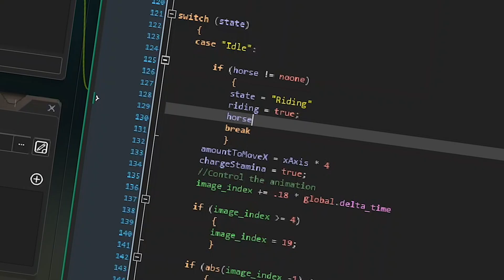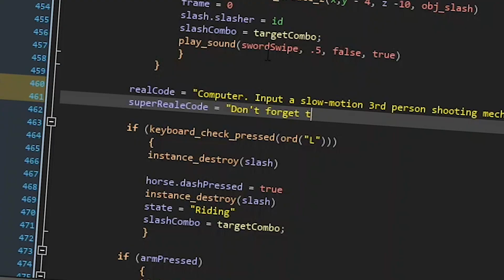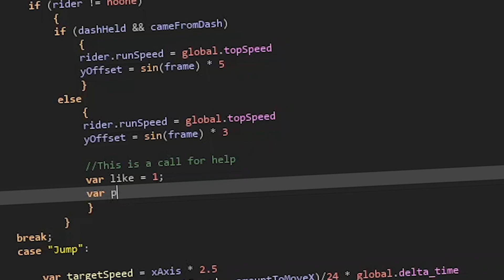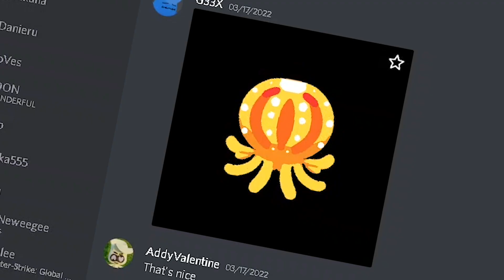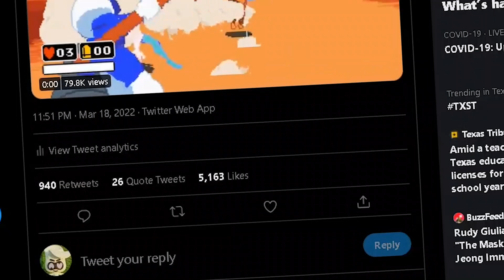How I Made a Game In 2 Weeks!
I recently participated in the NoticeMe GameJam held by GameMaker and Opera GX where I had to
make a game in 2 weeks. I know how to make a game fast in GameMaker; but never had I participated in a contest where you had to make a game in a week or more.
May not be the most educational video, but whether you're a beginner developer or an expert, I hope you enjoy my process on how to code a game.

This could not have been accomplished without the help of my Brother, Ben. Love you, bro!

0:00 - Intro
0:39 - Initial Concept
1:37 - Making the Player Controller
2:14 - Enemies and Gameplay
2:59 - Animation Crunch
4:11 - The Future

Video Equipment